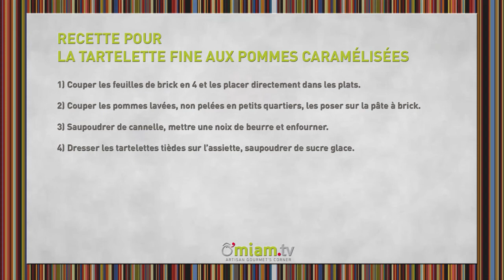Tartelette Aux Pommes Caramélisées - DESSERT RAPIDE !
A travers cette capsule vidéo, Philippe nous explique comment réaliser une tartelette fine aux pommes caramélisées qui en fera saliver plus d'un!

4 Feuilles de pâte à brick
Du Beurre fondu
4 Pommes
De la Cannelle en poudre
Du Beurre frais

► La recette
ETAPE 1

Couper les feuilles de brick en 4 et les placer directement dans des plats à crème brulée.

ETAPE 2

Couper les pommes lavées et non pelées en beaux petits quartiers et les poser sur la pâte à brick.

Saupoudrer de cannelle, mettre une noix de beurre et enfourner.

ETAPE 3

Enfourner les plats à crème brulée 15 minutes dans le four à 160°C.

ETAPE 4

Dresser les tartelettes tièdes sur assiette, saupoudrer de sucre glace.